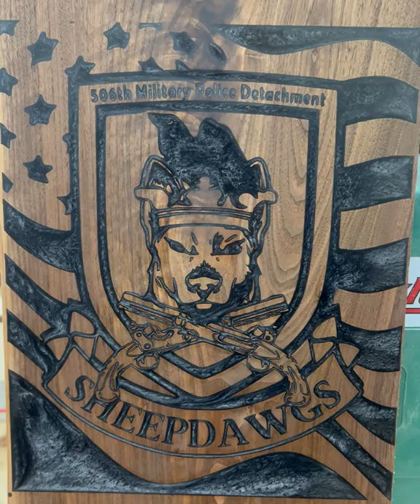Military Plaque with Walnut and Epoxy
CNC carved, Epoxy poured Military Plaque made with Walnut and black epoxy.